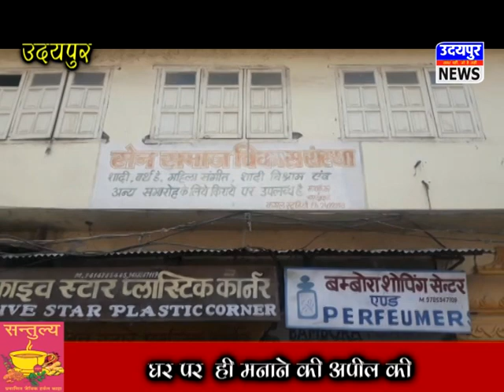उदयपुर - जानिये आगामी सेन जयंती पर क्या कुछ कहा कार्यकारणी सदस्यों ने !